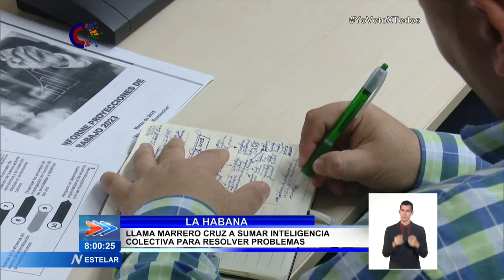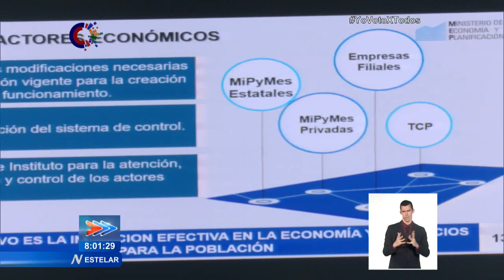Cuba: Llama Marrero Cruz a sumar inteligencia colectiva para resolver problemas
A sumar la InteligenciaColectiva en función de resolver los problemas llamó el miembro del Buró político y Primer Ministro de la República de Cuba, Manuel Marrero Cruz en la reunión de análisis de los resultados del trabajo del Ministerio de Economía y Planificación, durante el pasado año. En la cita se puntualizaron las prioridades del sector para el 2023.